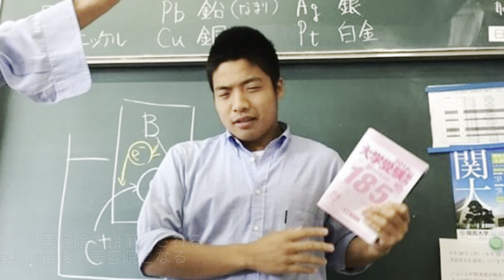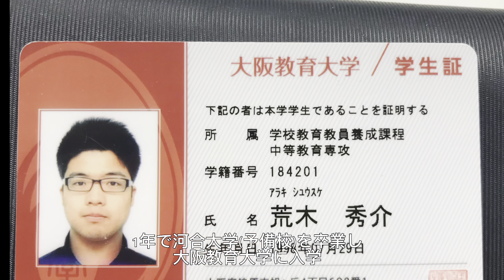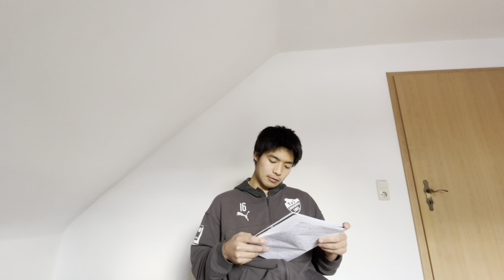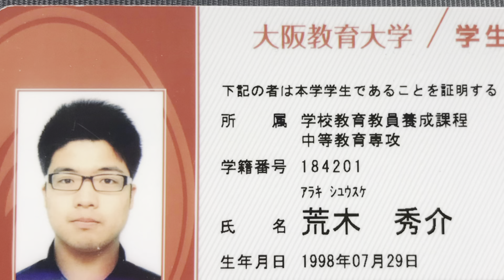[vlog]情熱大陸 サッカー選手/あらぴょん 感謝と恩返しが原動力！の巻！！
あらぴょんです。

先日古橋選手の情熱大陸を見ました。

そこからアイデアを得て今回情熱大陸風に仕上げました。

もしかしたら本家を超えてしまったと言っても過言ではないかもしれません。(過言すぎ)

今回の動画も楽しんでいただけたらと思います。

P.S

4月に入ったということで新年度が始まりました。

新しい環境に飛び込む人も多いと思います。

不安や緊張を抱える人もいらっしゃるのではないでしょうか。

動画で恥ずかしいことばかりしている僕も実は不安や緊張を抱えることがあります。

最近読んだ本によると不安や緊張を抱えること自体は悪く無いようです。

それを打ち消そうとする方が良くないようです。

不安や緊張との付き合い方が重要のようです。

不安や緊張=悪いこと

という認識を捨て、不安や緊張を抱えている自分自身を肯定して、共に新しい環境にチャレンジしていきましょう！

[note]